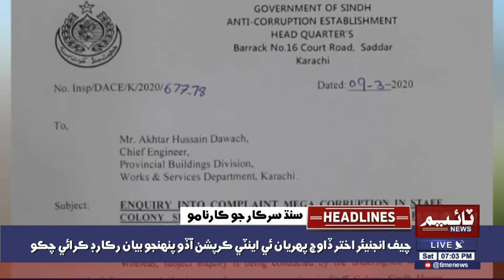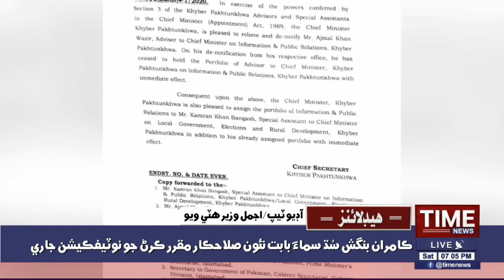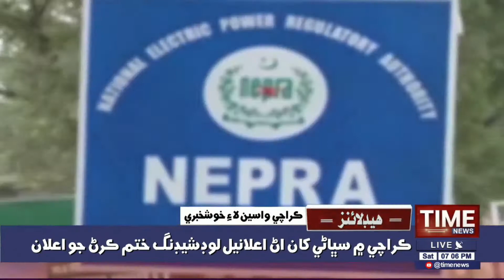07:00PM TimeNews Headlines |11 JULY 2020 | Time News